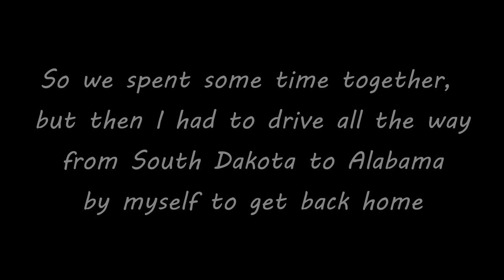Billy and Viana COVID-19 VLOG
So I got to spend the last week with my girlfriend and move my stuff out of my dorm since college closed for the semester. Enjoy some nice clips of Viana and I having fun and me driving 1200 miles back home by myself. I hope to do more VLOGs in the future since this COVID-19 outbreak is going to last for a little while.